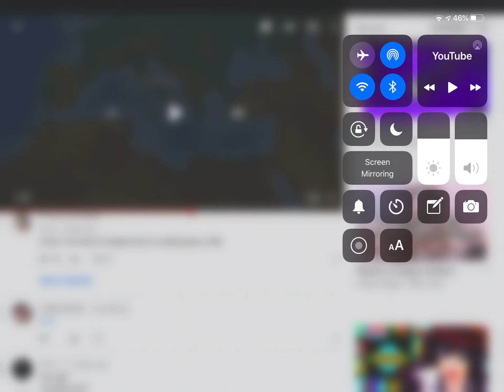The Mayans Have Figured Out The Stars